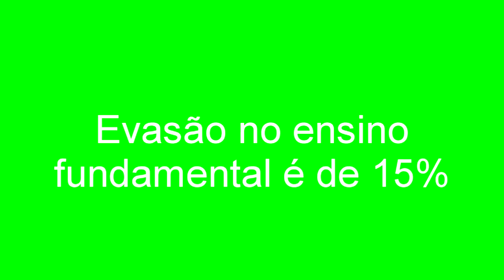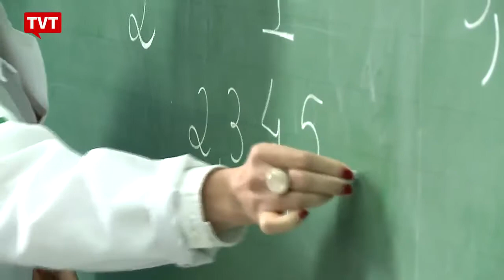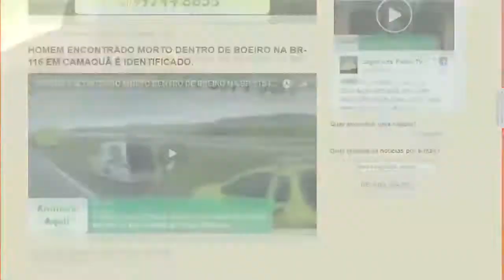EXPRESSO NOTÍCIAS: Confira as principais Notícias do Brasil e do Mundo.